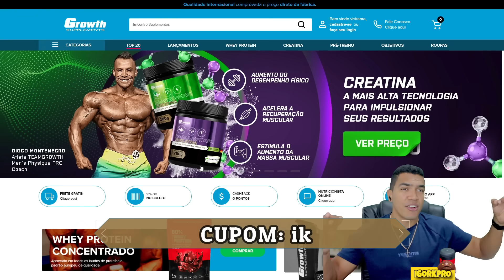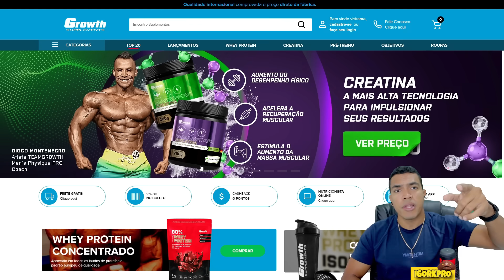DORSAL DO RAMON NUNCA ESTEVE ASSIM! ESTÃO CONFIANTES PARA BATER O CBUM | Treino de Dorsal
🔵 SUPLEMENTO BARATO é na Growth Suplementos 👇
⚫Mith Oficial
📲Sigam minha página no INSTAGRAM

💎 Canal onde falamos sobre fitness e bodybuilding, com foco em musculação com pesos livres, máquinas e outros exercícios físicos na academia.
Analisamos todos os competidores, sua história, físico, etc. em uma aposta online para que esse esporte cresça como o futebol, basquete e outros.
De uma forma educativa, divertida, bem-humorada e motivacional.